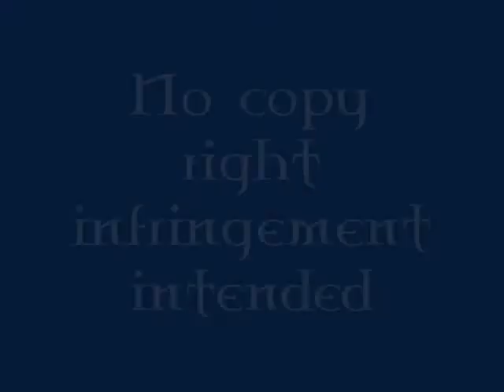Moonlight - Beth - Sophisticated Lady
A little film noir - a peek at the dark under tones of Moonlight.